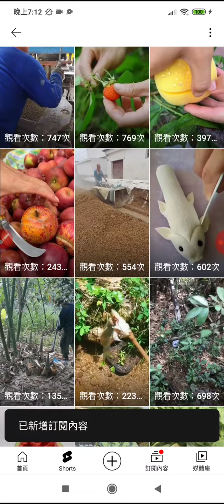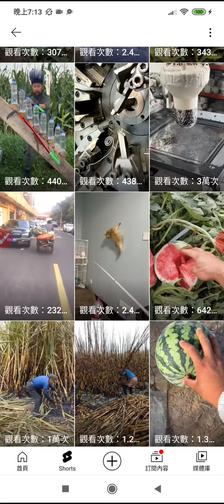youtube 農藝頻道影片縮圖20220824 分享 歡迎按讚分享訂閱 art fruit farming (2)